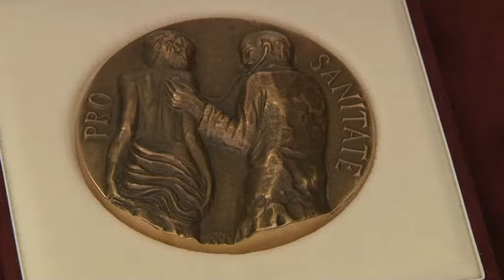Balassa magazin - Tolna Megyei Balassa János Kórház 20181030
Balassa magazin